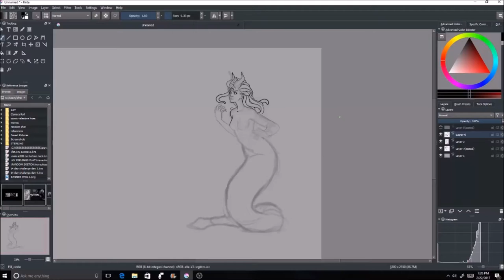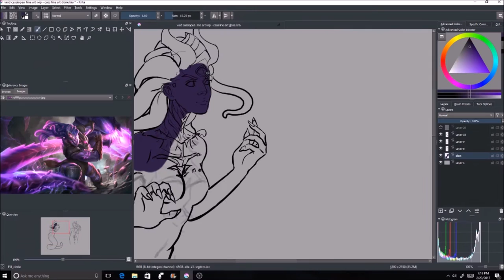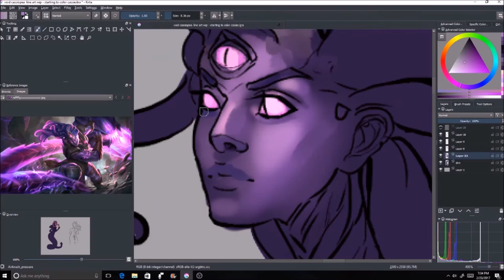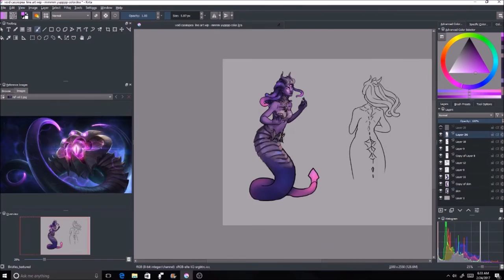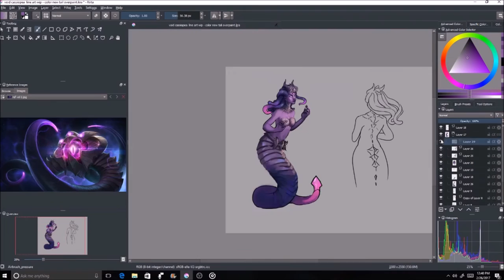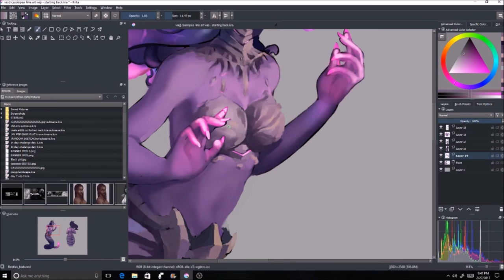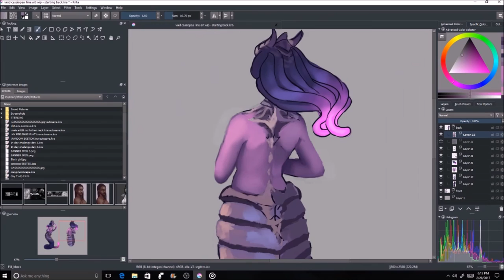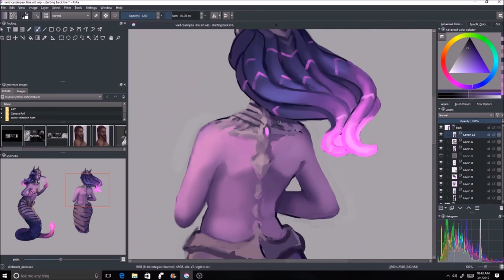Speed Painting, Krita-Void Cassiopeia(concept art)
this video contains bad words :'(
YO it's me again with the shitty audio but this time It's too low lol
I promise next time it will sound better than it has in all my other videos
Anyways dis is my concept art for Void Cassiopeia, Cassiopeia from League of legends riot games OF COURSE. Also pertaining to that part where I talk about the workforce in the art industry; I'm not in it lmao so I could be 100% wrong I probably should not have said what I did with such confidence lmao. However! I appreciate all the support (aka comments and subscribers/likes) warms my little heart right Up.